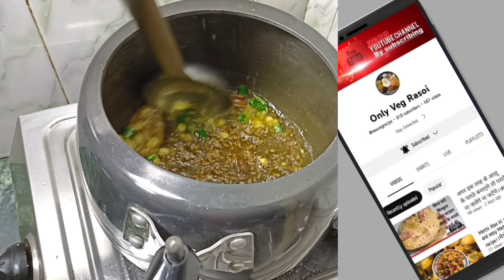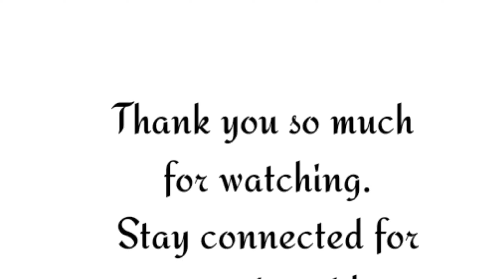ढाबे वाले की तरह लाजवाब अख्खा काली मसूर दाल तड़का प्रेशर कुकर में |Dhaba Style Kali Masur Dal Tadka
📌 Ingrediants ;)kalimasoordal
Masur - 200g
Cloves - 4
 Bay leaf - 2
Cinnamon - 1
Chopped garlic - 5 to 6 cloves
Mustard oil - 2 to 3 tbsp

Hello👋 my dear friends Welcome🙏 to our channel Only Veg Rasoi. My name is Pratima Tiwari 👩 On this Channel I will share super delicious & easy Vegetarian food recipes 😋 in a very easy way 💁Subscribe ☑️to our channel for more such recipes😃 and show your love on our videos ❤️and share them with all your friends😊▶️.

Thank you so much everyone for watching this video 🙏💖